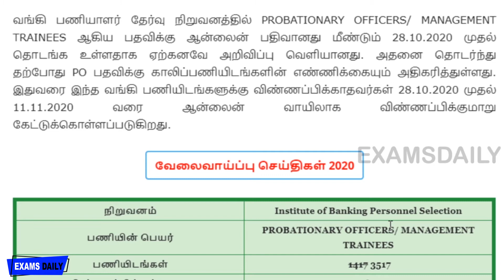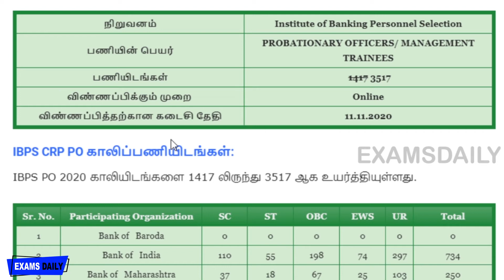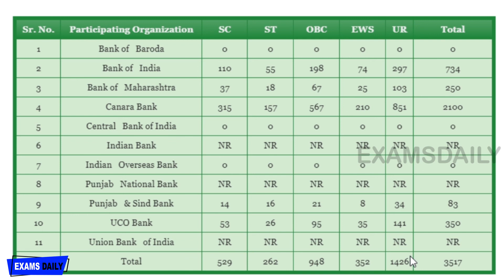IBPS CRP PO காலிப்பணியிடங்கள் அதிகரிப்பு ! | IBPS PO Vacancy Increased | Total Vacancies 3517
IBPS CRP PO 2020 Online Registration Reopened – Vacancy Increased (Download Official Notice). Institute of Banking Personnel Selection (IBPS) has released notification regarding the IBPS CRP PO 2020.

Institute of Banking Personnel Selection (IBPS)  || IBPS CRP PO 2020